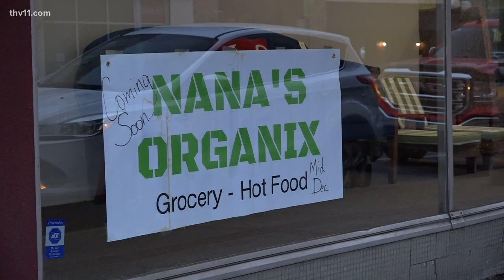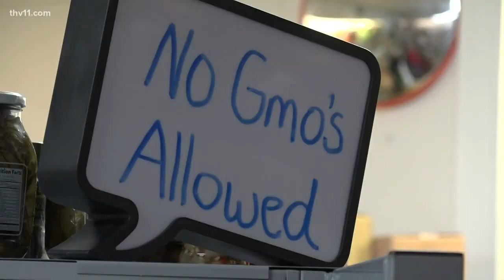New small-scale grocery store hopes to fill gap in downtown North Little Rock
In downtown North Little Rock, there are essentially no grocery stores nearby. But soon, one couple is relocating their business to give people a new option.